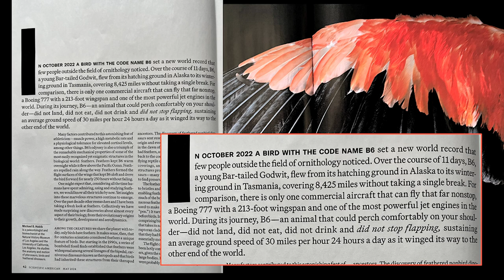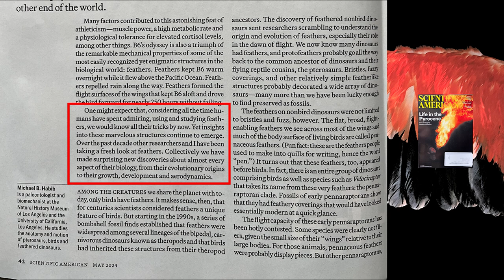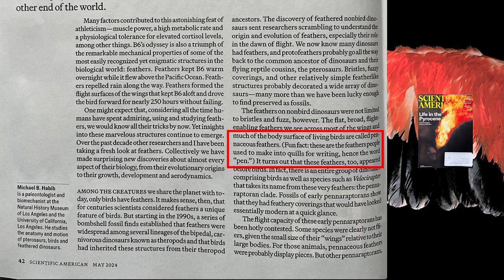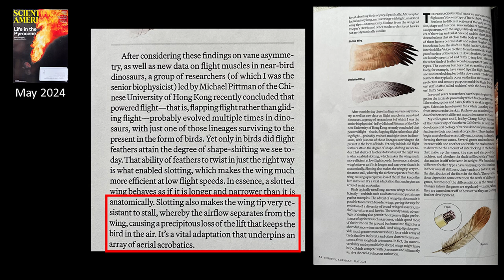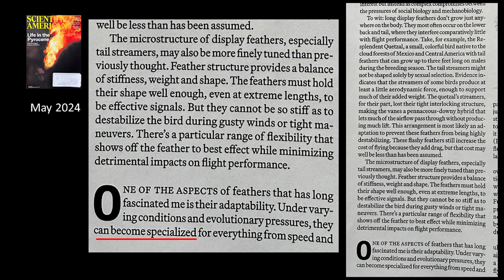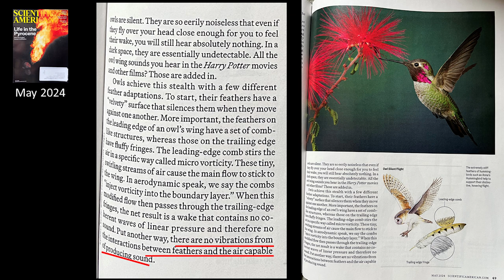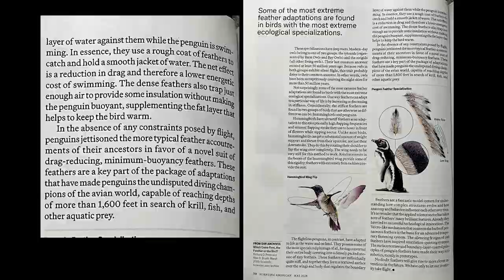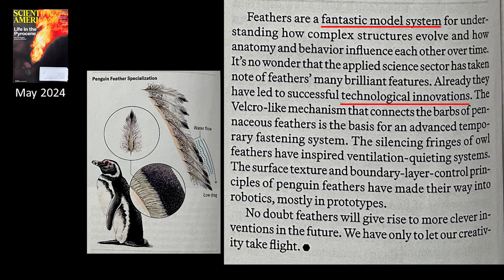The Stunning and Amazing Design and Function of Feathers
Nugget 388. Discover the fascinating world of bird feathers in this enlightening video that delves into the stunning design of these intricate structures. We will look at The Amazing Design and Function of Feathers. From the design to the function, learn how feathers serve various purposes such as soaring, hovering, and hunting and more. Explore the beauty and complexity of feathers and gain a deeper understanding of how they play a crucial role in the lives of birds. Join us as we appreciate the incredible design and functionality that make them truly remarkable creations of God.
God made various birds to live and act a certain way. It is not only the design of the feathers but also the wings, the bone, the muscles, the ability to soar or dive for prey. Not to mention, what they eat and more. The next time you see a bird, remember they also will reproduce ‘after their kind’ and never anything else. Some feathers are designed to allow the bird to burst off of the ground, others to soar, others to hover, some to fly silently. To me they are a marvelous testimony of God’s creative power.